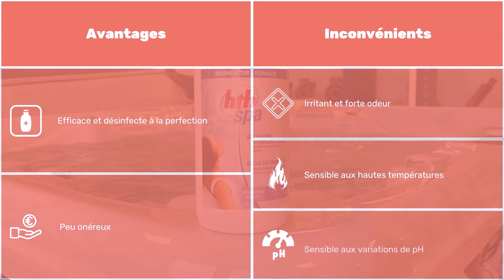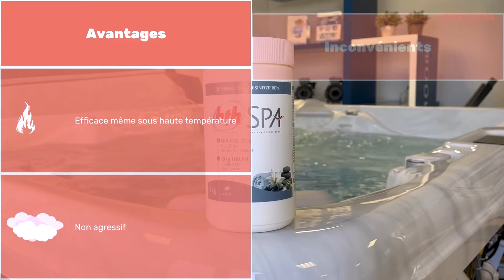Chlore, brome, oxygène actif, que choisir ?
Il existe plusieurs produits pour désinfecter son spa mais lequel choisir ? Vous trouverez dans cette vidéo les avantages et inconvénients des principaux produits de désinfection.

Boospa, professionnel et spécialiste européen de la vente de pièces détachées et accessoires pour spa, vous propose le plus grand choix de pièces de qualité, pour toutes les marques de spa, au prix le plus juste. Nous disposons d’un large stock de pièces détachées pour spa, de filtres de spas, de produits d’entretien de spas et d’accessoires pour spa.

Boospa c’est aussi Boospa Collection : Des spas élaborés par le spécialiste de la pièce détachée pour spas.

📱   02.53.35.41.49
📍   3, Impasse Sirius, 44470 CARQUEFOU

Musique
Musique proposée par La Musique Libre